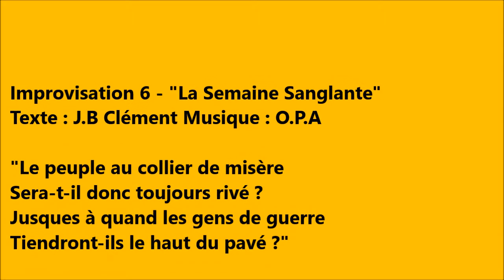"La semaine sanglante" - J.B Clémant/O.P.A - KaBaReT PoLiTiK [2] - Impro 6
Mercredi 28 mai 2014 - Bar-concert El Chicho - Bordeaux
Concert de clôture du KaBaReT PoLiTiK de l'Université Populaire de Bordeaux.
"La semaine sanlante" - Improvisation 6